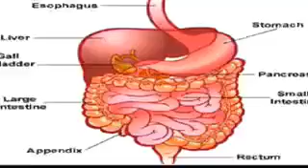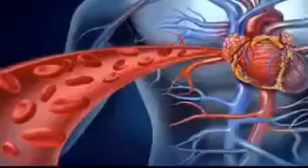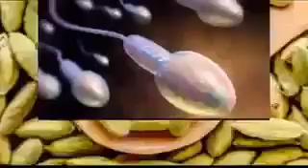Benefits of cardamon, Elaichi benefits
Cardamon benefits